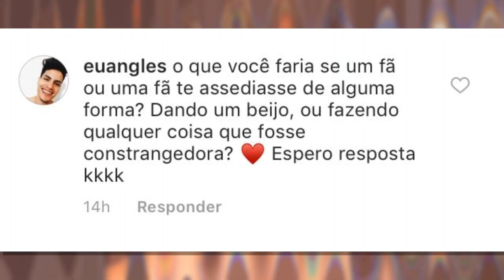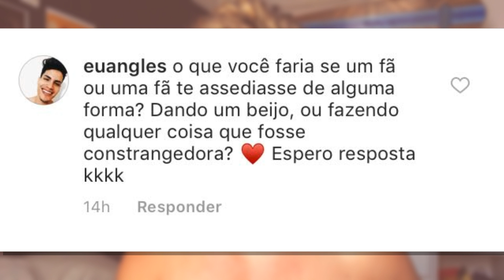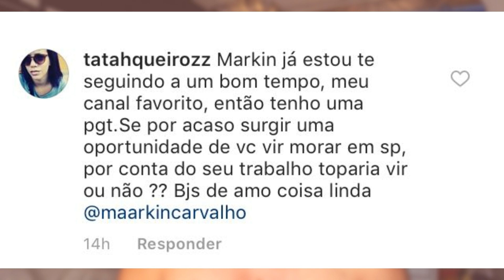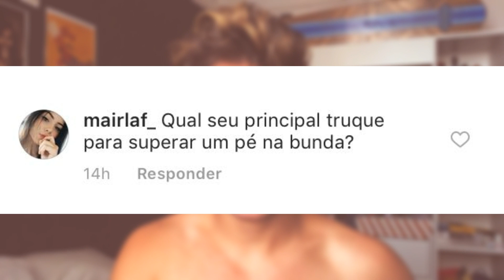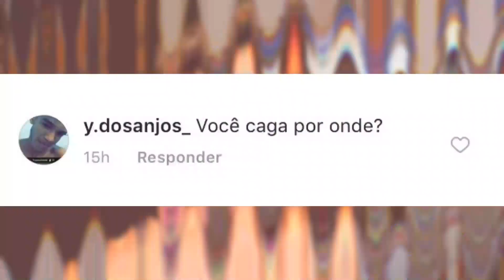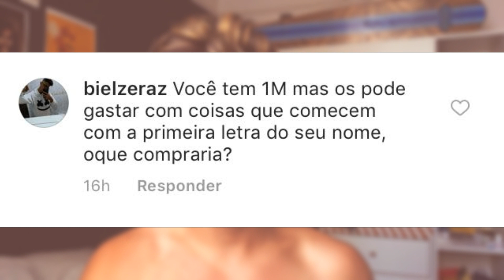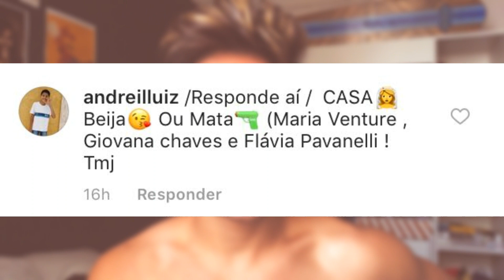ESTOU NAMORANDO A GIOVANNA CHAVES? | Markin Carvalho